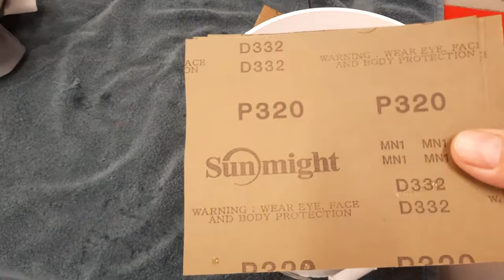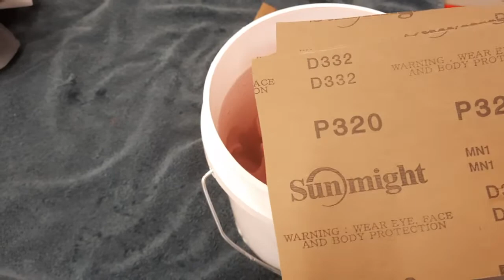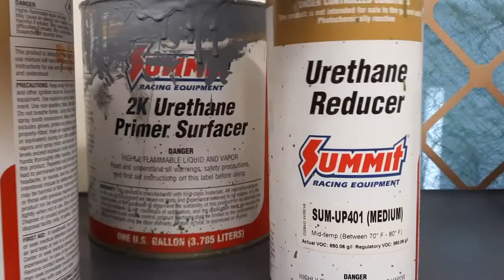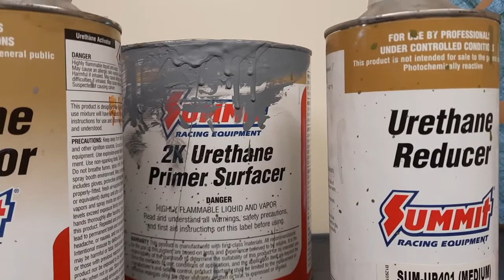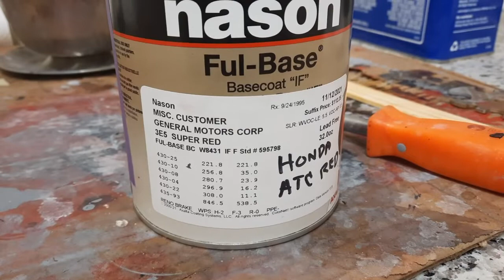Honda ATC90 Restoration Part 2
This takes us up to the point of applying the decals and warning stickers. All body work and paint.